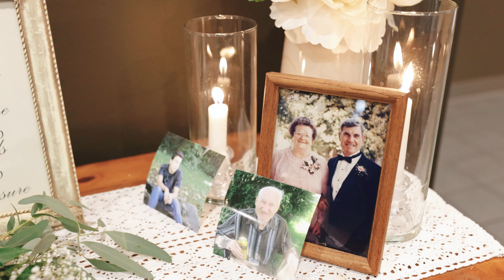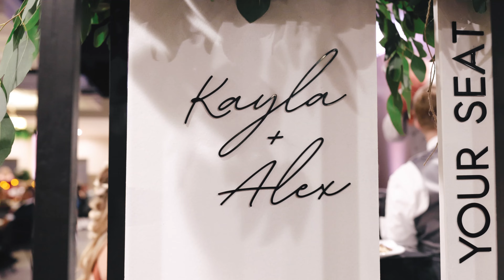Elegant Kohler Wisconsin Wedding Video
Kayla and Alex's wedding day in Kohler was so sweet and elegant! One of the standout moments from the day was a first look shared between Kayla and her grandparents and a first dance with her grandpa at the reception. I know how important it was to Kayla to include her grandparents in as much of the day as possible, as well as the rest of their immediate families. The reception venue, The Village at 170, has special meaning to them because Alex's parents own the venue. Kayla and Alex love hiking together, cooking, and playing board games and cards with their family every Sunday. After witnessing them interact with many of the four hundred family and friends at the wedding, I can tell Kayla and Alex have a wide circle of love surrounding them that will support them in this new chapter in their lives.

Church // Holy Name Catholic Church
Wedding Venue // The Village at 170
Hair // The Style By Lori
Makeup // Paige Wallace Makeup
Photographer // Carla Woepse Photography
Florist // Linda Neil
DJ // Boogie Time Duke Entertainment
Catering // The Village at 170
Cake + Desserts // Bettersweet Bakery
Bride's Dress Store + Designer //  Strike Bridal Bar
Men's Attire // Generation Tux
Bridesmaids Dresses // Revelry